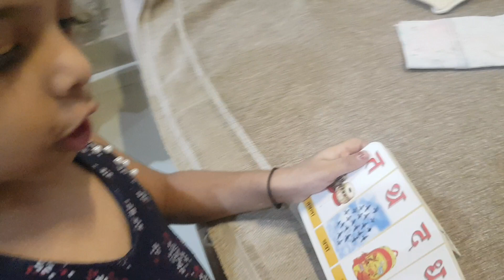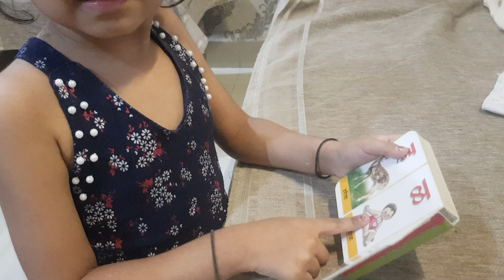AABHA DIPAK SHIRBHATE